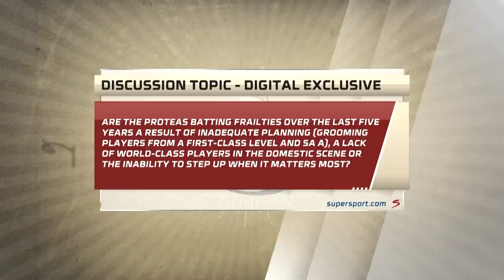Hashim Amla, Herschelle Gibbs and Ashwell Prince on the Proteas batting frailties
Following a below-par batting performance in the second Test, we asked Hashim Amla, Herschelle Gibbs and Ashwell Prince a tough question:

Are the Proteas’ batting frailties over the last five years a result of inadequate planning (grooming players from a first-class level and SA A), a lack of world-class players in the domestic scene or the inability to step up when it matters most?